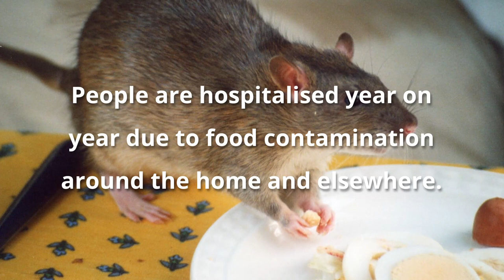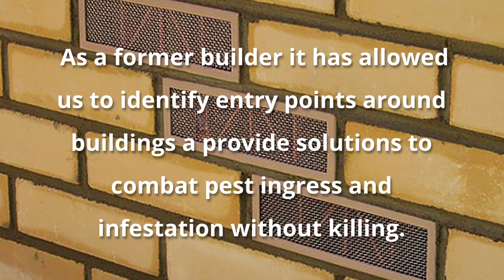How to get rid of mice. Prevention is Better Than Cure. Mousemesh.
Pictures by Mousemesh with additional photos licenced through creative commons. Courtesy to Muhammad Mahdi Karim: Joanna Servaes: Allen Grantham:AlexK100.
humane mouse control. humane pest control.